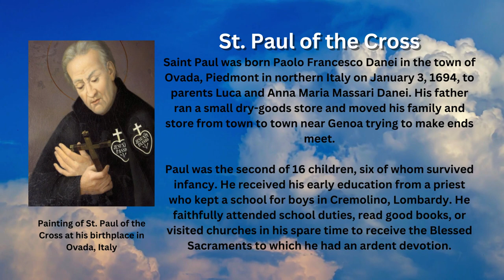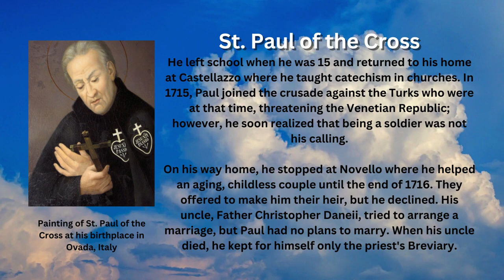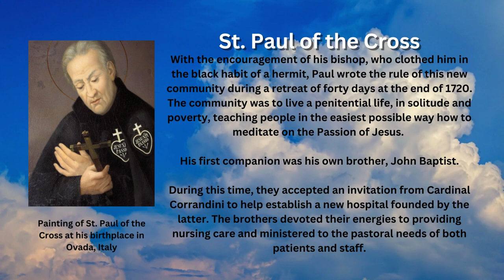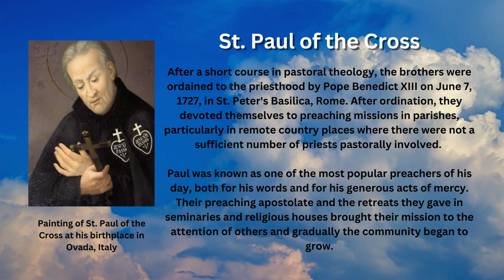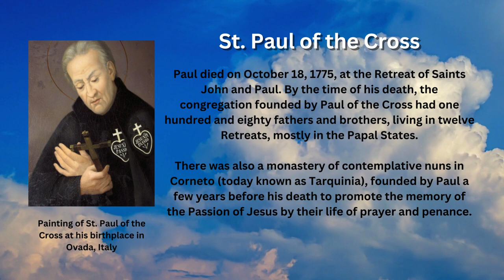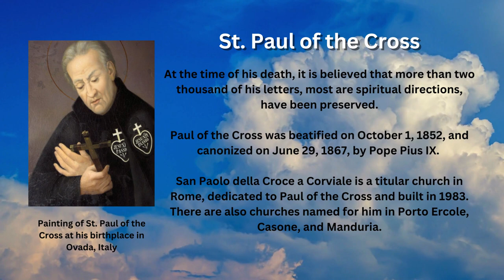Saint of the Day - Paul of the Cross (October 19th)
Saint Paul of the Cross was an Italian Roman Catholic mystic and founder of the Passionists. The Roman Catholic Church commemorates his feast day every Oct. 19.

Early Life

Saint Paul was born Paolo Francesco Danei in the town of Ovada, Piedmont in northern Italy on January 3, 1694, to parents Luca and Anna Maria Massari Danei. His father ran a small dry-goods store and moved his family and store from town to town near Genoa trying to make ends meet.

Paul was the second of 16 children, six of whom survived infancy. He received his early education from a priest who kept a school for boys in Cremolino, Lombardy. He faithfully attended school duties, read good books, or visited churches in his spare time to receive the Blessed Sacraments to which he had an ardent devotion.

He left school when he was 15 and returned to his home at Castellazzo where he taught catechism in churches. In 1715, Paul joined the crusade against the Turks who were at that time, threatening the Venetian Republic; however, he soon realized that being a soldier was not his calling.

On his way home, he stopped at Novello where he helped an aging, childless couple until the end of 1716. They offered to make him their heir, but he declined. His uncle, Father Christopher Daneii, tried to arrange a marriage, but Paul had no plans to marry. When his uncle died, he kept for himself only the priest's Breviary.

The Passionists

When he was 26 years old, Paul had a series of prayer experiences that made it clear to him that God was inviting him to form a community that would live an evangelical life and promote the love of God revealed in the Passion of Jesus.

A legend tells that in a vision, he saw himself clothed in the habit he and his companions would wear. The first name Paul received for his community was "the Poor of Jesus"; later they came to be known as the Congregation of the Passion of Jesus Christ, or the Passionists.

With the encouragement of his bishop, who clothed him in the black habit of a hermit, Paul wrote the rule of this new community during a retreat of forty days at the end of 1720. The community was to live a penitential life, in solitude and poverty, teaching people in the easiest possible way how to meditate on the Passion of Jesus.

His first companion was his own brother, John Baptist.

During this time, they accepted an invitation from Cardinal Corrandini to help establish a new hospital founded by the latter. The brothers devoted their energies to providing nursing care and ministered to the pastoral needs of both patients and staff.

After a short course in pastoral theology, the brothers were ordained to the priesthood by Pope Benedict XIII on June 7, 1727, in St. Peter's Basilica, Rome. After ordination, they devoted themselves to preaching missions in parishes, particularly in remote country places where there were not a sufficient number of priests pastorally involved.

Paul was known as one of the most popular preachers of his day, both for his words and for his generous acts of mercy. Their preaching apostolate and the retreats they gave in seminaries and religious houses brought their mission to the attention of others and gradually the community began to grow.

The first Retreat was opened in 1737 on Monte Argentario; by this time, the community now had nine members. Paul called his monasteries "retreats" to underline the life of solitude and contemplation which he believed was necessary for someone who wished to preach the message of the Cross.

In addition to the communal celebration of the divine office, members of his community were to devote at least three hours to contemplative prayer each day. The austerity of life practiced by the first Passionists did not encourage large numbers, but Paul preferred a slow, at times painful, growth to something more spectacular.

Paul died on October 18, 1775, at the Retreat of Saints John and Paul. By the time of his death, the congregation founded by Paul of the Cross had one hundred and eighty fathers and brothers, living in twelve Retreats, mostly in the Papal States.

There was also a monastery of contemplative nuns in Corneto (today known as Tarquinia), founded by Paul a few years before his death to promote the memory of the Passion of Jesus by their life of prayer and penance.

At the time of his death, it is believed that more than two thousand of his letters, most are spiritual directions, have been preserved.

Paul of the Cross was beatified on October 1, 1852, and canonized on June 29, 1867, by Pope Pius IX.

San Paolo della Croce a Corviale is a titular church in Rome, dedicated to Paul of the Cross and built in 1983. There are also churches named for him in Porto Ercole, Casone, and Manduria.